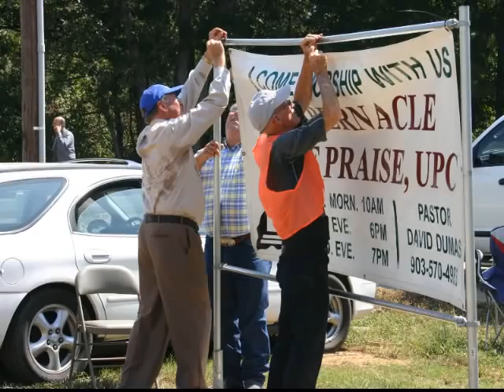Church in a Day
Lindale, TX